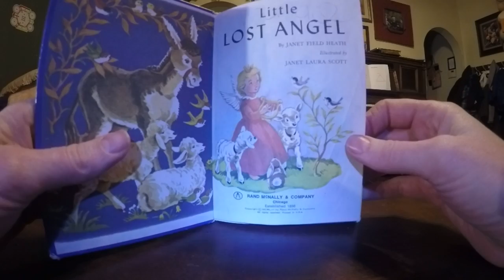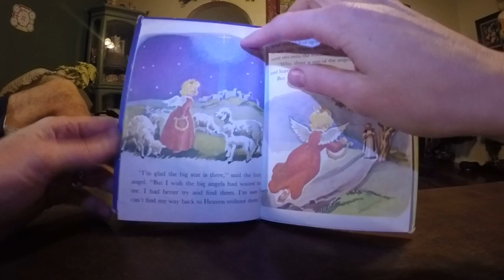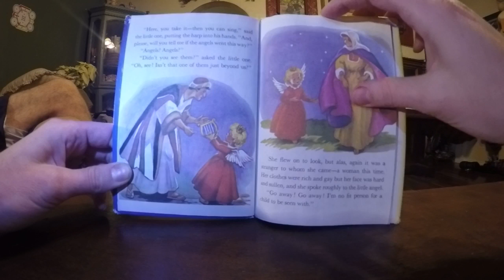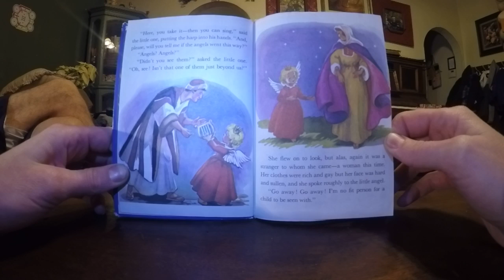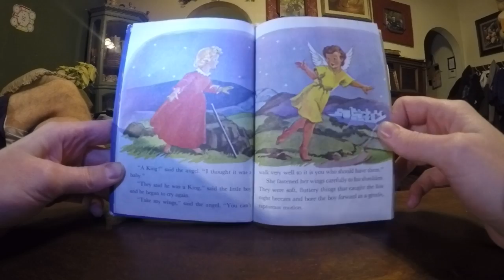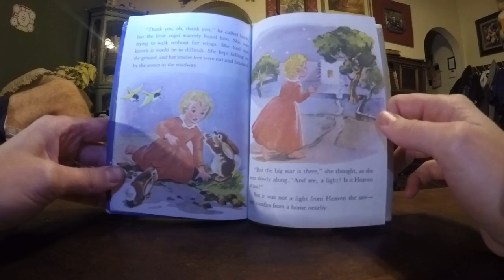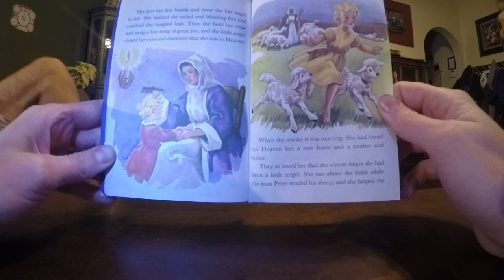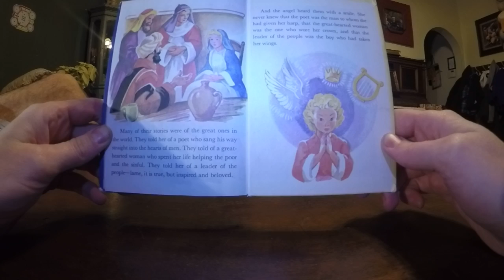The Lost Angel by Janet Field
Read by Sticky Nicki (mom)